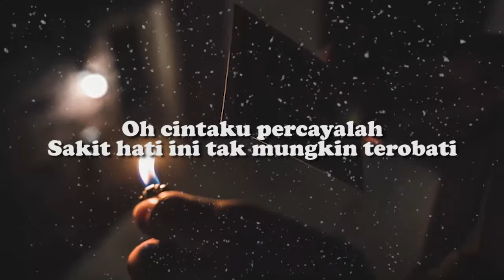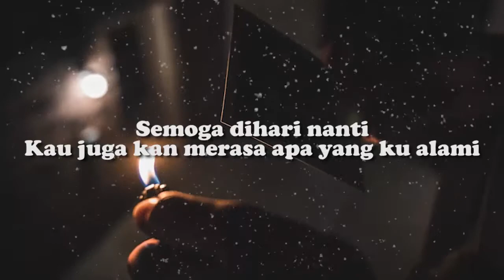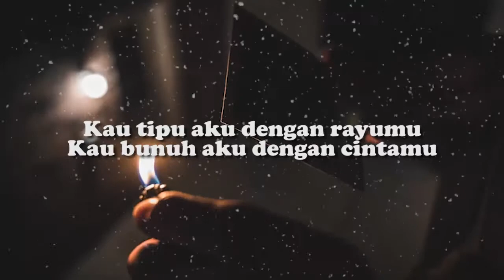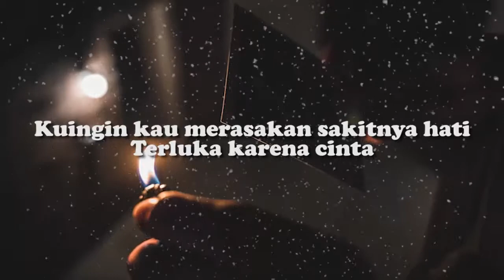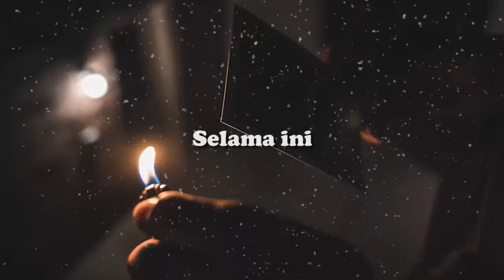The Message - Luka Hati | Unofficial Lirik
The Message   Luka Hati